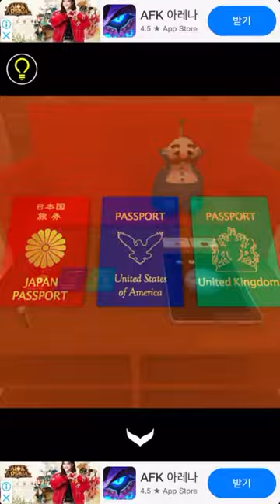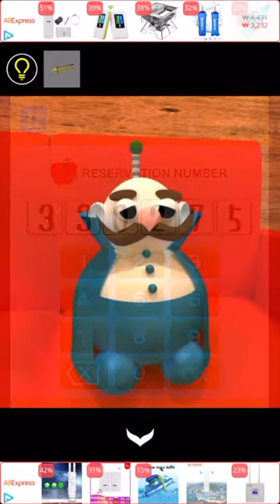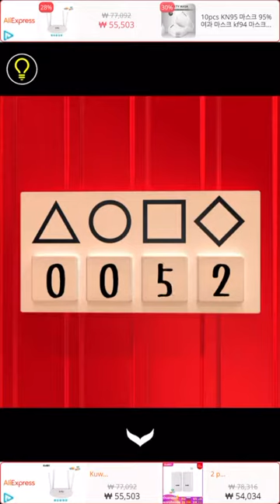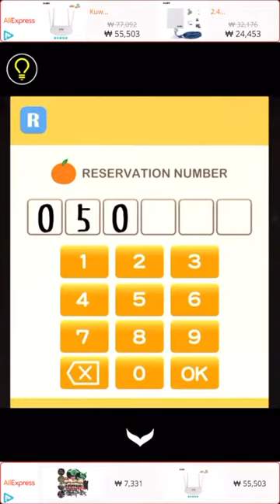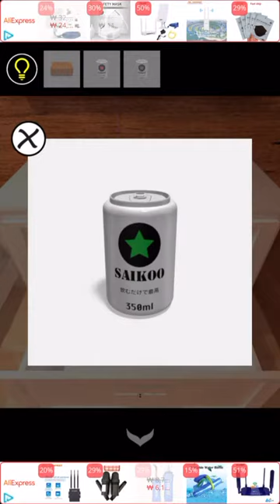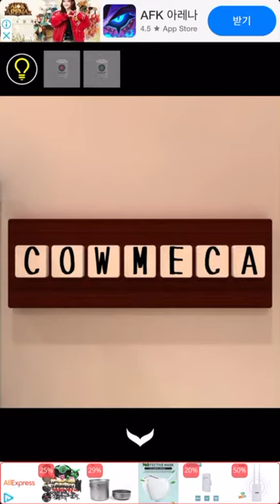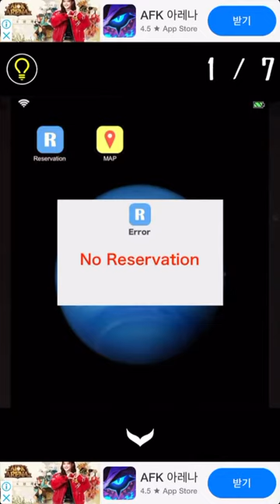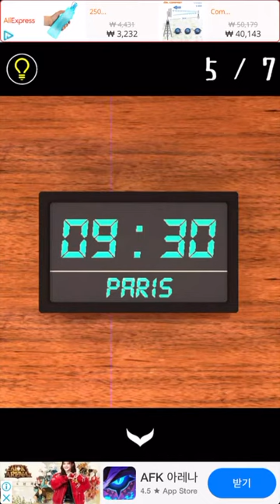방탈출 - Escape Rooms(NAKAYUBI CORPORATION) : 게스트 하우스(Guest House) 공략 full walkthrough